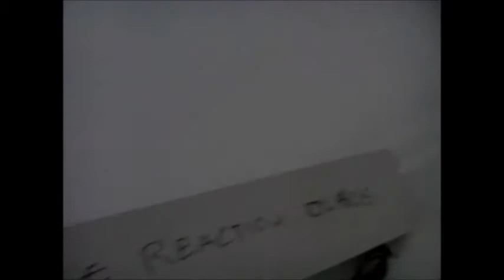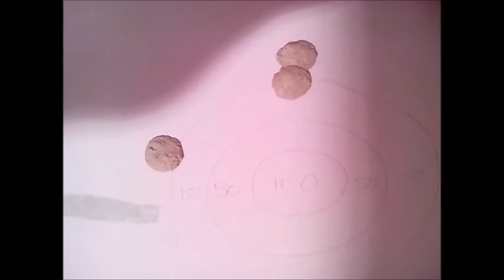Dougies new tools